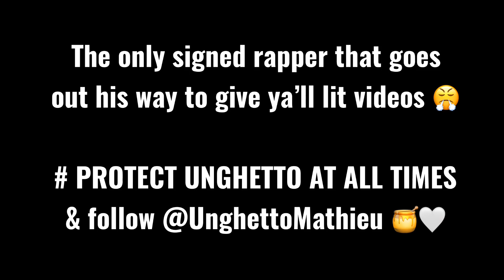Testing Strangers Diamonds 😭💎 Atlanta Mall Edition 5 | Public Interview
Testing strangers’ jewelry in Atlanta. MY MUSIC FANBASE IS THE BEST. Go stream ME! 👇🏾

I love you family.